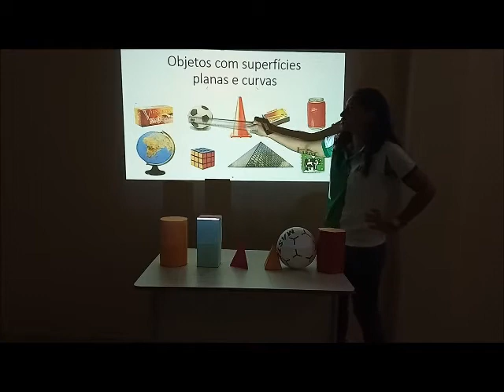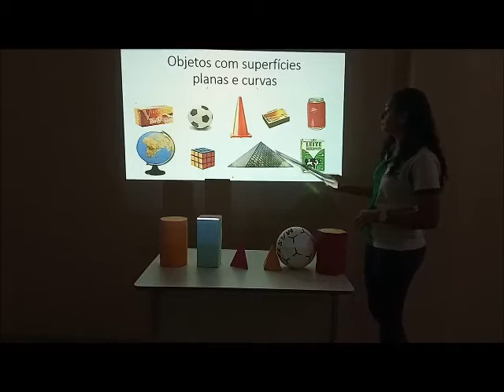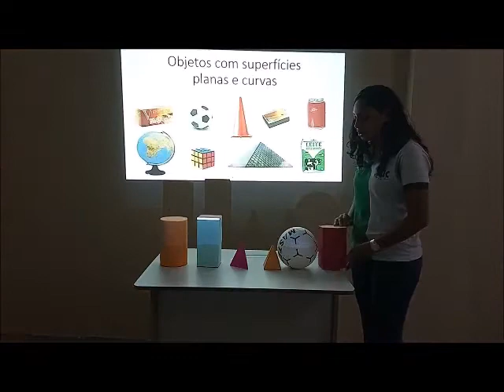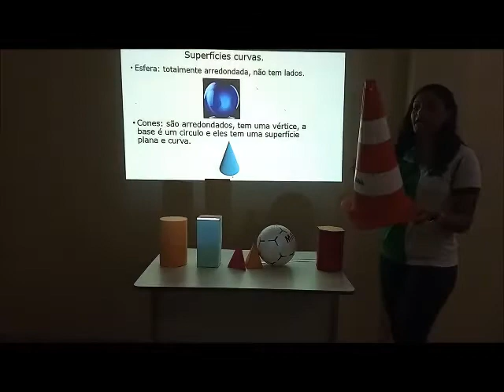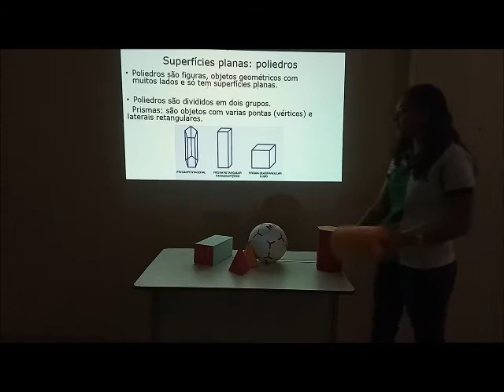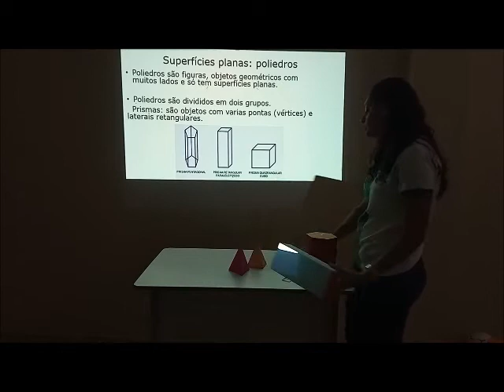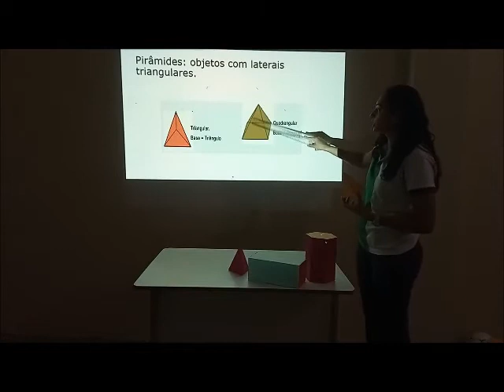2° ANO - ''A'' E ''B''- MATEMÁTICA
MATEMÁTICA - FORMAS GEOMÉTRICAS - DATA: 12/06